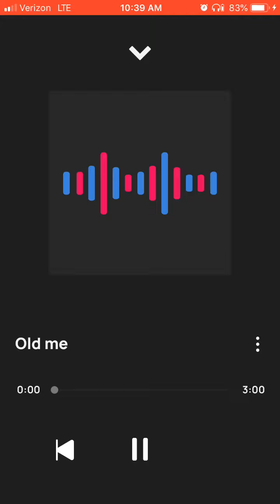Solo= old me🙏🏾💪🏾💪🏾😭😭🔥🔥